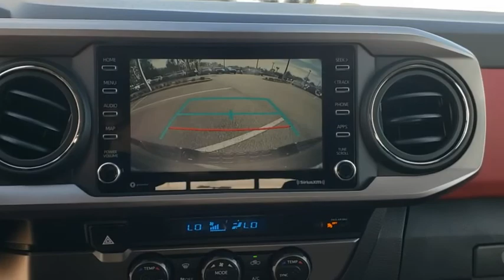2021 Toyota Tacoma Jacksonville Beach, Orange Park, Middleburg, Macclenny, Callahan T210610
New 2021 Toyota Tacoma available in Jacksonville, Florida at Ernie Palmer Toyota. Servicing the Jacksonville Beach, Orange Park, Middleburg, Macclenny, Callahan, FL area.

Recent Arrival! Gray 2021 Toyota Tacoma SR5 3.5L V6 PDI DOHC 24V LEV3-ULEV70 278hp
Axle Ratio: 3.91,Wheels: 16 x 7J Silver Alloy,Front Seats,Fabric Seat Trim (FC),Radio: AM/FM/HD Radio,6 Speakers,Air Conditioning,Electronic Stability Control,Front Bucket Seats,Front Center Armrest,Tachometer,ABS brakes,Anti-whiplash front head restraints,Brake assist,Bumpers: body-color,Driver door bin,Dual front impact airbags,Dual front side impact airbags,Front anti-roll bar,Front fog lights,Front reading lights,Front wheel independent suspension,Illuminated entry,Knee airbag,Low tire pressure warning,Occupant sensing airbag,Outside temperature display,Overhead airbag,Overhead console,Panic alarm,Passenger door bin,Power door mirrors,Power driver seat,Power steering,Power windows,Rear step bumper,Remote keyless entry,Speed control,Speed-sensing steering,Split folding rear seat,Steering wheel mounted audio controls,Telescoping steering wheel,Tilt steering wheel,Traction control,Trip computer,Variably intermittent wipers,Front beverage holders,Auto-dimming Rear-View mirror,AM/FM radio: SiriusXM,Exterior Parking Camera Rear,Auto High-beam Headlights,Emergency communication system: Safety Connect with 1-year trial,Apple CarPlay/Android Auto